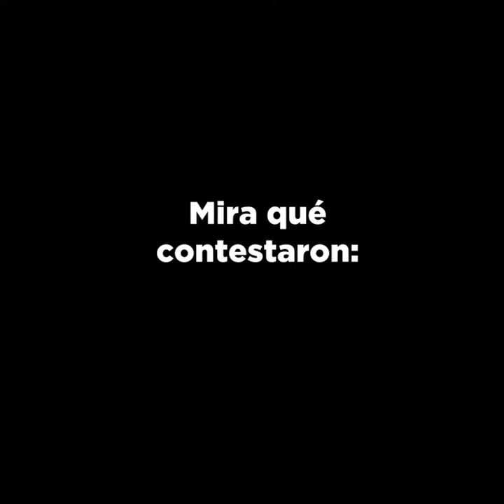¿Es necesaria una nueva Constitución Política en México? - Grupo Códice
En el marco del 103 aniversario de la promulgación de la Constitución Política de los Estados Unidos Mexicanos, cuestionamos a los políticos si es necesaria una nueva Carta Magna y si la actual es respetada por el gobierno de AMLO; checa qué respondieron.